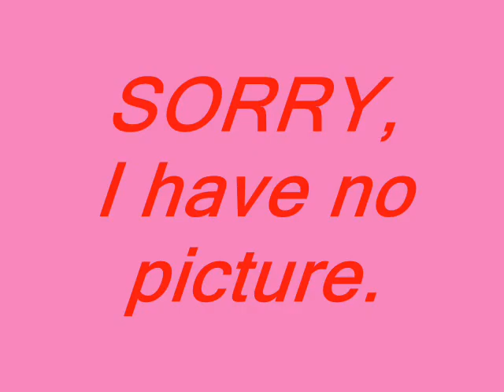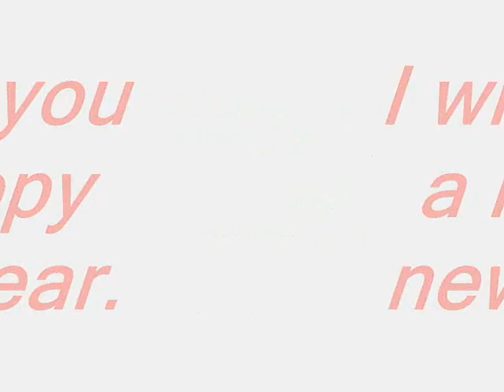A Thank you on Varsity Fanclub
This is the new version of  "AThank you on Varsity Fanclub"